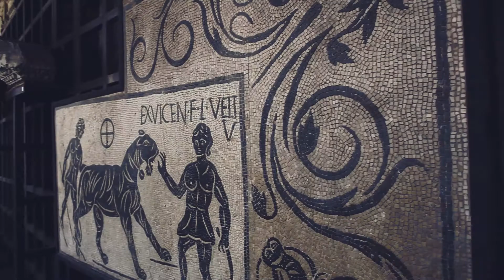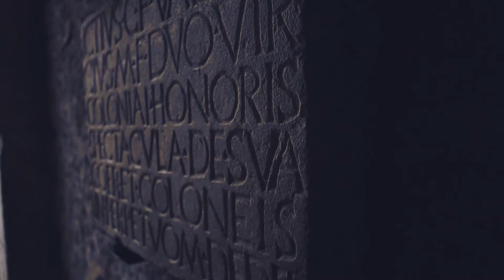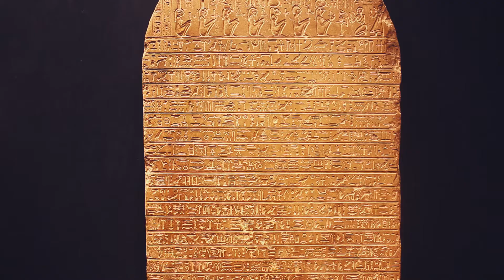ROME VIBES | TRAVEL ITALY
ROME & POMPEII, ITALY
CANON 5D MARK II
TRAVEL VIDEO